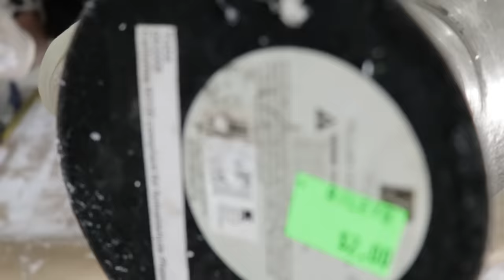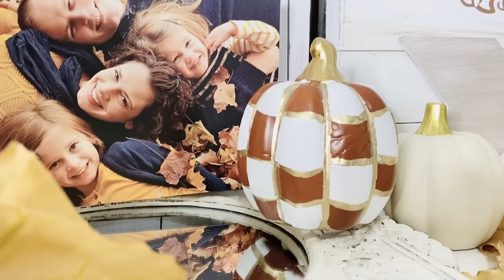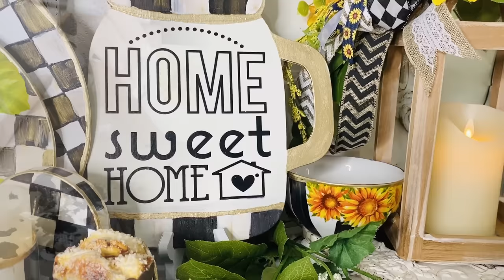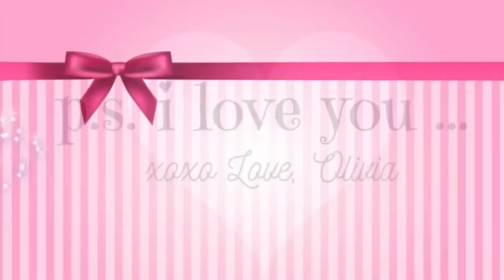🍁20 DOLLAR TREE DIY DECOR CRAFTS🍁Mackenzie-Childs "I love Fall" ep 9 Olivia's Romantic Home DIY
Hello sweet friends, in today's video I will be sharing with you 6 DIY Dollar Tree fall decor crafts! This is episode 3 in my "I Love Fall" series. Catch up on the rest of my "I love Fall" series
++I am also hosting a Cricut GIVEAWAY plus $200 shopping spree on this channel!
at Totallydazzled.com
BINGE WATCH ALL MY CRAFTY DECOR VIDEOS!